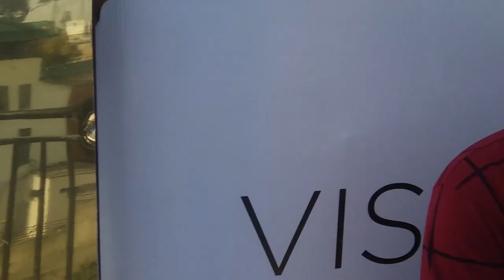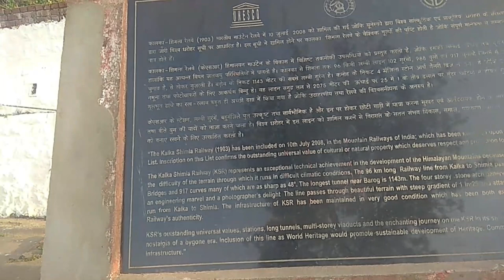himachal dharampur video / dharampur himanchal railway station dharampur himachal places to visit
hi

exploring dharampur himachal market temple or railway line do nnt miss the this hilly station
dharampur is a town located in solan district of himachal ..its located in kasaoli tehsil about 65 km from shimla and 15km kasauli on the nationl highway 22it is also connected by the kalka shimla railway line witch is we going to show to

queries-:
1- dharampur himanchal railway station
2- himachal dharampur video
3- dharampur Himachal Pradesh
4- dharampur himachal altitude
5- dharampur himachal places to visit
6- tourist places himachal dharampur
7- dharampur himachal temperature dharampur himachal places to visit
8- Dharampur Himachal Pradesh